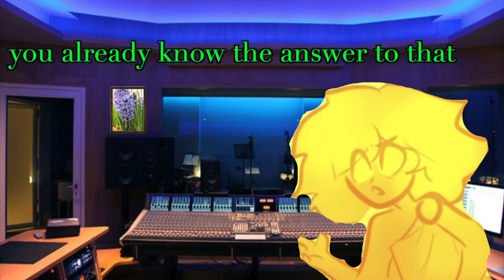apollo tries to kickstart hermes' rap career..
lil meez's bars were ahead of its time...a feat dj pollie couldn't quite comprehend.

Red if you’re watching this I love u